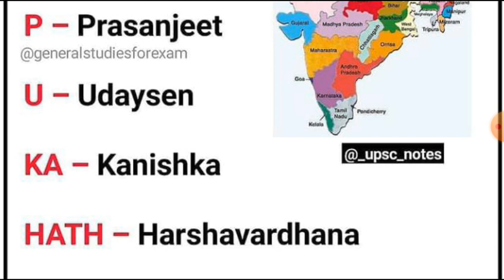King of ancient india